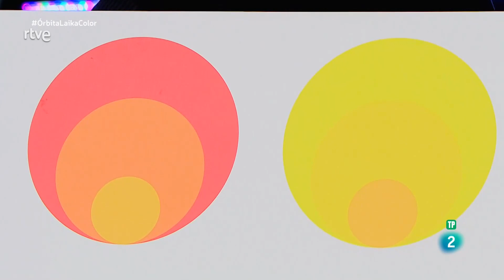Neurociencia con Xurxo Mariño - La vista humana | Órbita Laika - La2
En su debut en el programa, Xurxo Mariño explica el funcionamiento de la vista humana. El neurocientífico de Órbita Laika explica lo necesaria que es la luz para ver, al ser reflejada por los objetos y captada por nuestros ojos. Esta luz es una forma de radiación electromagnética que se transmite por unas partículas llamadas fotones, desplazados en forma de ondas de distintas frecuencias.

La combinación de nuestros ojos y nuestro cerebro permite hacer algo extraordinario: convertir las distintas longitudes de onda en colores, en un rango del rojo al violeta. Para ello contamos dos tipos de células fotorreceptoras que tapizan nuestras retinas: conos y bastones. ¡Dale al play para ver la explicación completa!